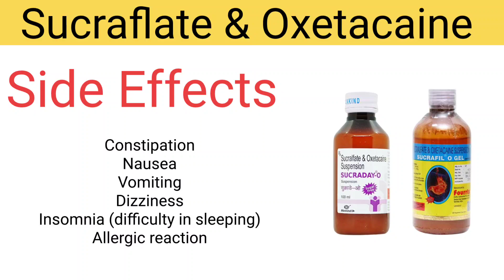गैस, तेजाब से तुरंत छुटकारा। Sucraflate and oxetacaine suspension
Video Topic
Sucraflate and Oxetacaine suspension
Sucraflate and Oxetacaine suspension telugu

TRUE MEDICAL

         WARNING
No copy my video and Audio